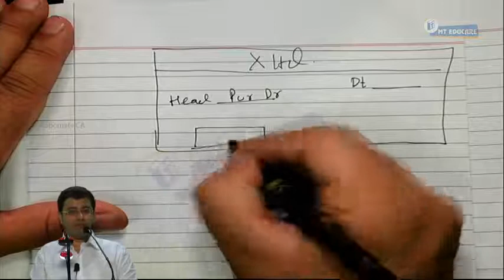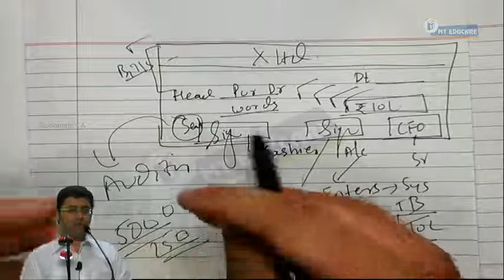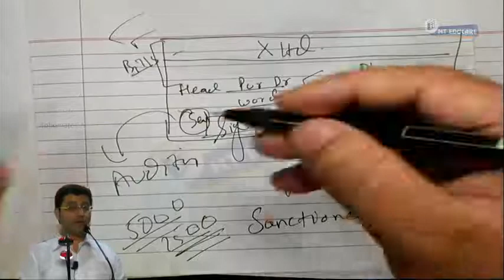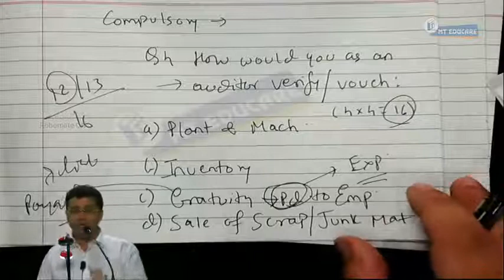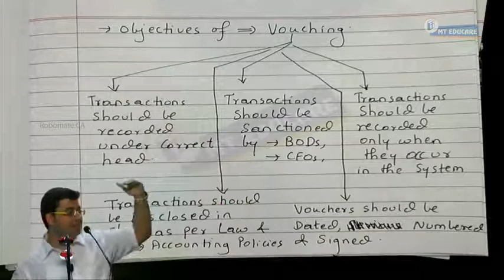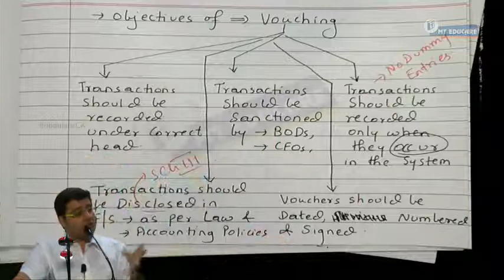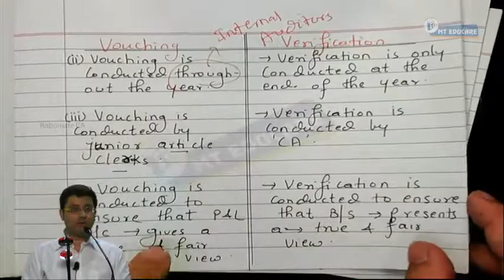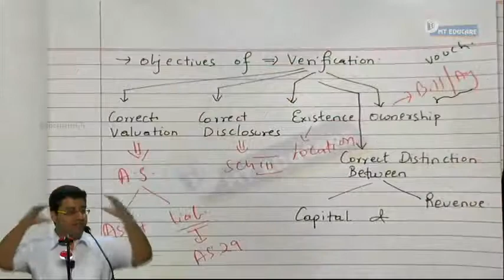01 Vouching and Verification Lecture 1